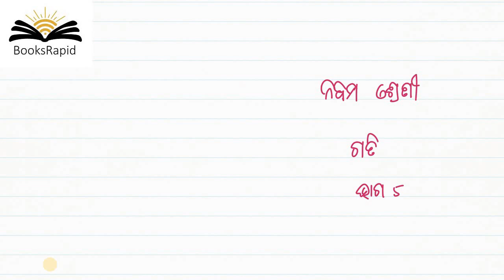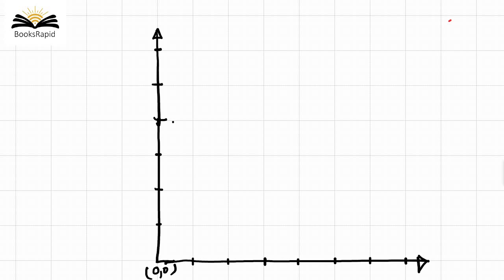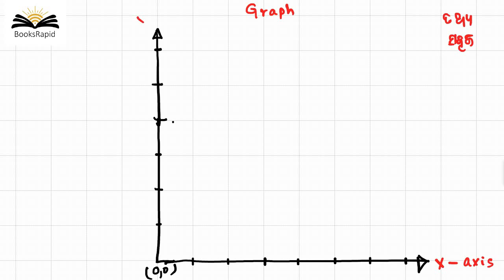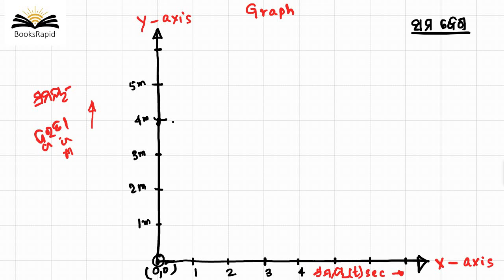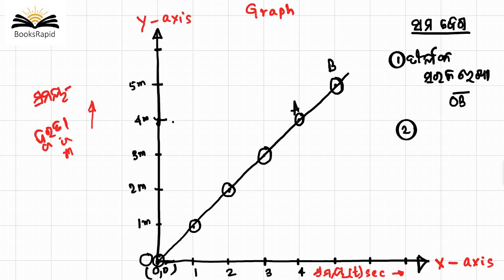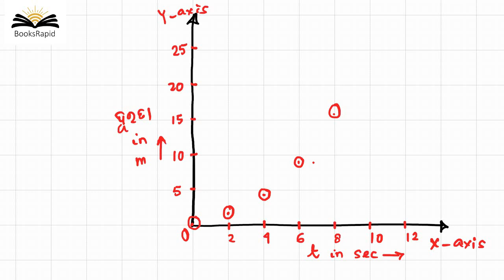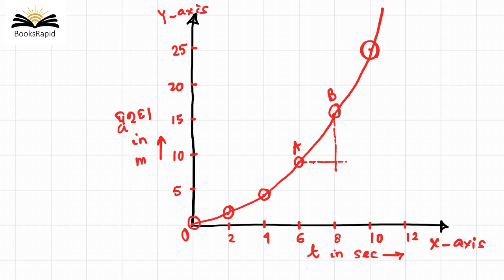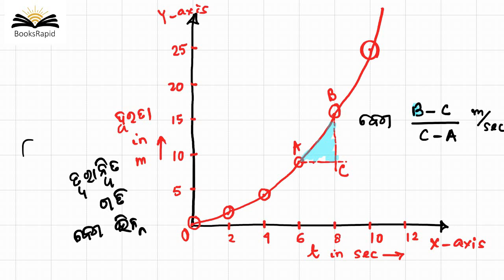ନବମ ଶ୍ରେଣୀ ଭୌତିକ ବିଜ୍ଞାନ - ଅଧ୍ୟାୟ 5 - ଗତି - ଭାଗ 5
PHYSICAL SCIENCE
Odisha State Board Syllabus
Class 9
SCIENCE
Video Based Tutorials
Quiz
Objective and Subjective Questions
Moral Education
Google Play Store - BooksRapid App